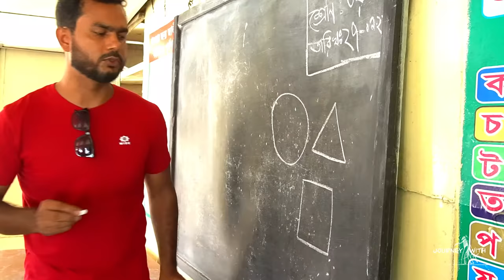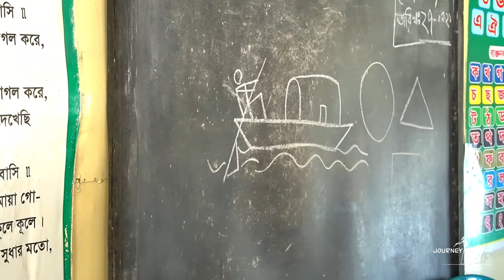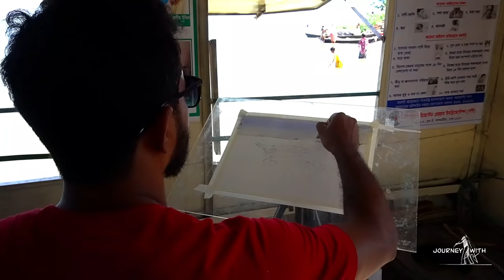শিল্পীর তুলিতে নিকলীর ছাতিরচরের গল্প || Outdoor watercolor painting by Artist Arafat Hosen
Hey everyone! I hope you enjoyed the episode. Do share with friends and family.
Our mission here is to explore nature through Art!